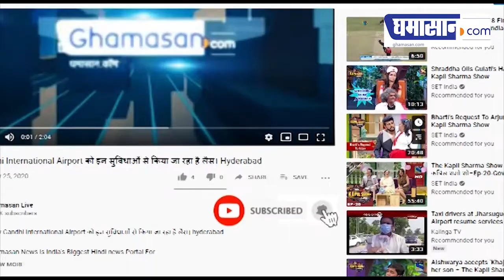Viral Video : Kanpur में बीच सड़क पर रईसजादे ने दिखाया Ferrari से Stunt | Ghamasan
कानपुर के गंगा बैराज पर एक फेरारी चालक ने अचानक सड़क पर स्टंट दिखाना शुरू कर दिया जिसके चलते वहां भारी भीड़ जमा हो गई